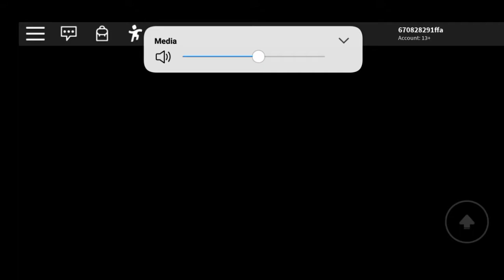Playing Roblox Escape The School Obby | Me and khiero011122 | FullWalkThrough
EZ OBBY
:0